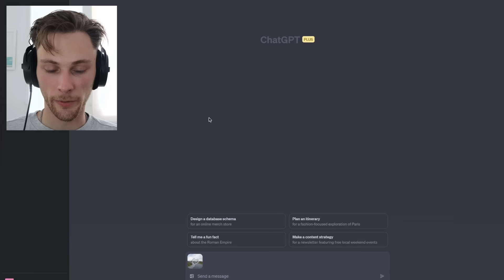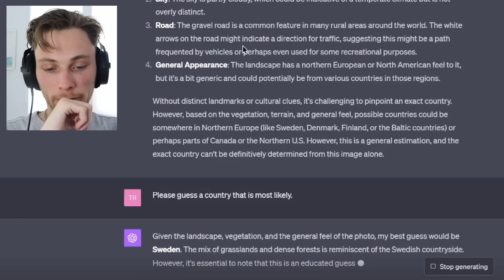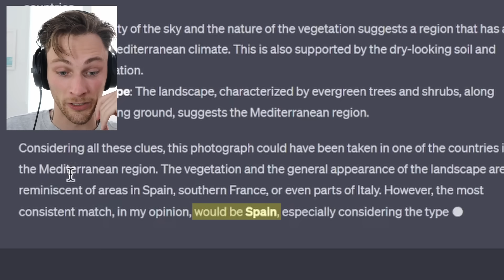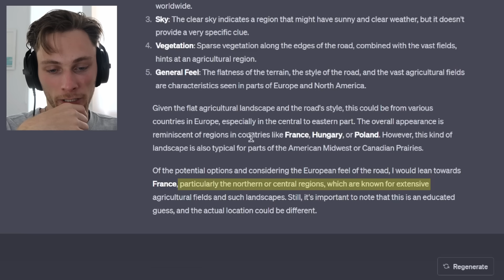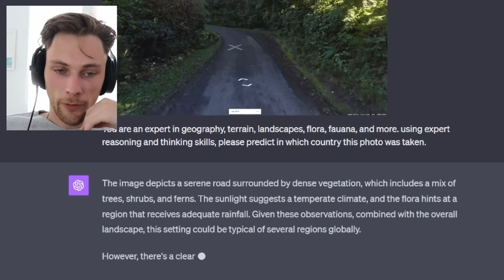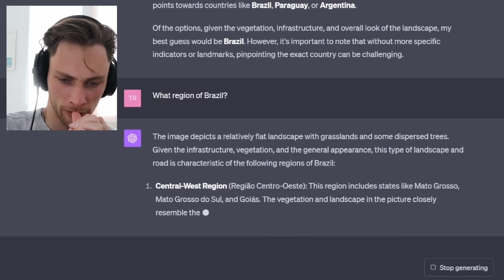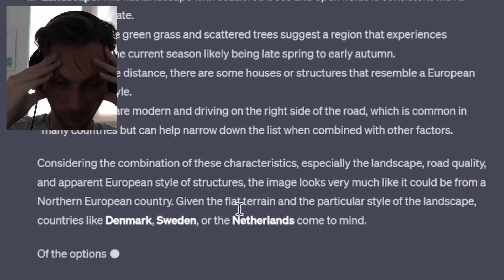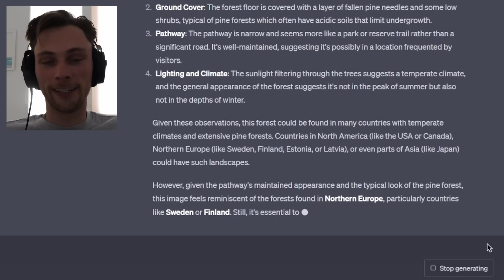pro geoguessr player vs. chat gpt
georainbolt vs sam altman